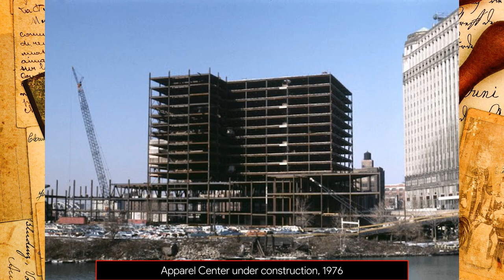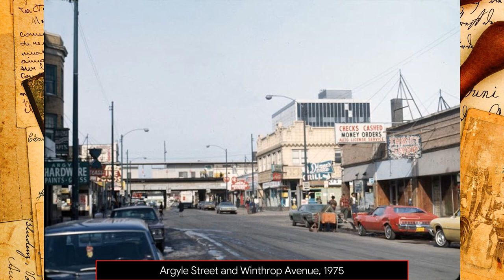This is how Chicago Looked liked in the 1970s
1. Harper Court, South Harper Avenue
2. West North Avenue at a Dominick's grocery store,
3. Adlake Building (320 West Ohio Street) located at the North Orleans and West Ohio Streets, 1978
4. Calder sculpture, Chicago Federal Center, 1973
5. Apparel Center under construction, 1976
6. North Michigan Ave. at the intersection with East Chicago Ave. in front of Chicago Water Tower, 1976
7. Shopping mall, East 55th Street, 1978
8. Chicago Fire Department station, West Illinois Street, 1978
9. West Chicago Avenue at Hudson Street, 1976
10. looking northwest along North Kingsbury Street, 1976
11.  Calumet Marina, located along the east bank of the Calumet River 1972
12. Argyle Street and Winthrop Avenue, 1975